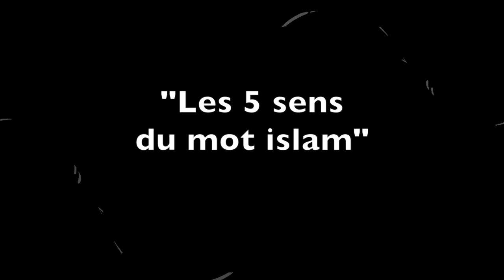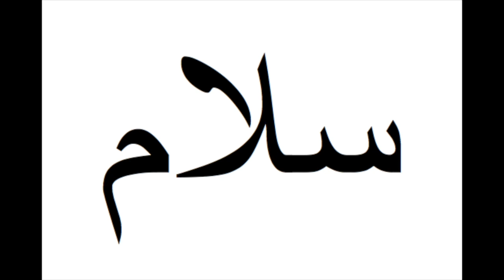Les 5 sens du mot islam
Chercheur en linguistique, enseignant au néologique center al akhdari, Boumédiène Ben Yahia nous éclaire sur la pluralité de sens du mot islam généralement traduit par "soumission à Dieu". Un sens qui a souvent occulté les autres significations du terme.